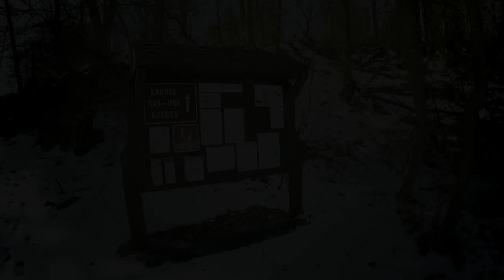Ice Fish Secret Lake at Pine Grove Forest State Park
Henry Dunn out for a February Adventure on the Ice.  Catching Rainbow Trout in February.